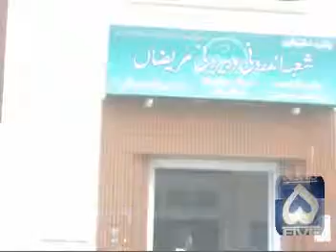Pakistan Mianwali Report DC ki tarf se DHQ ki safayi .02.04.2012.Asim Maikan.0333-9831397...mpg